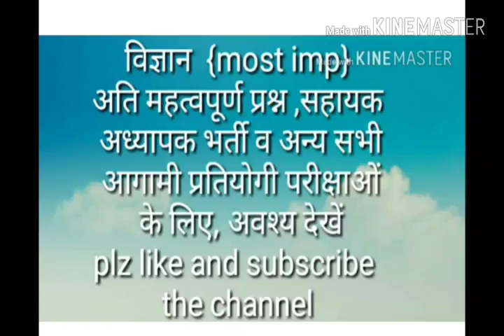विज्ञान अभ्यास प्रश्न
Important qus for practice